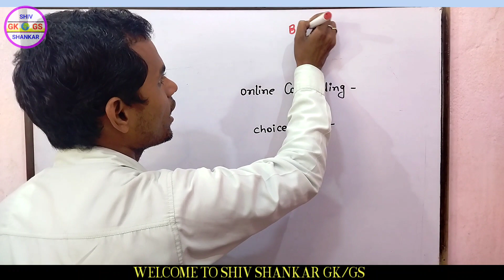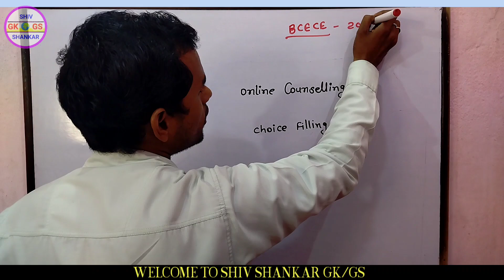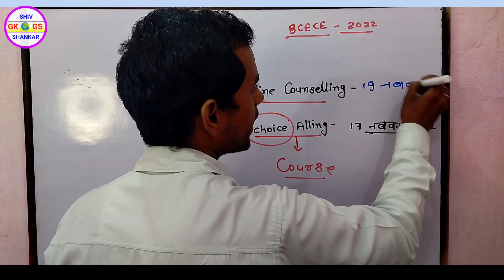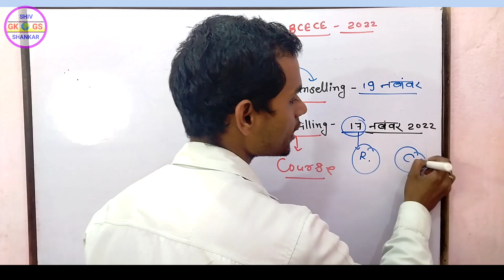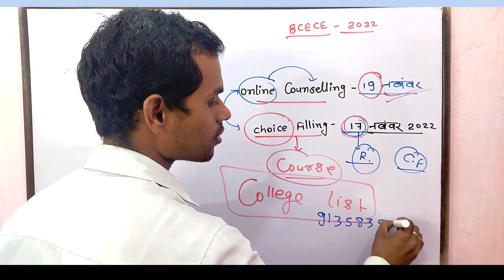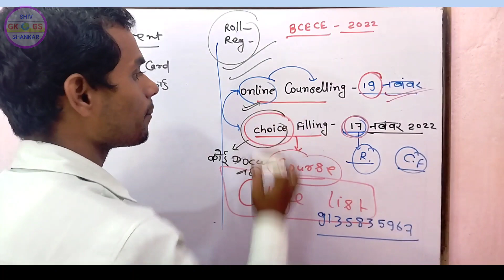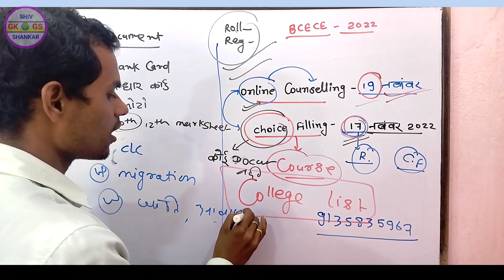BCECE का Counselling शुरू हो गया है 2022